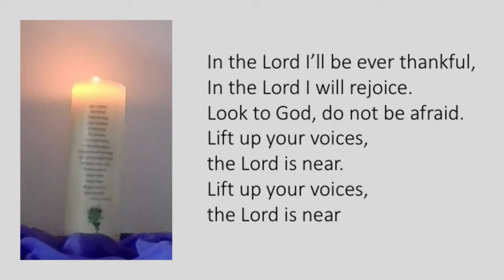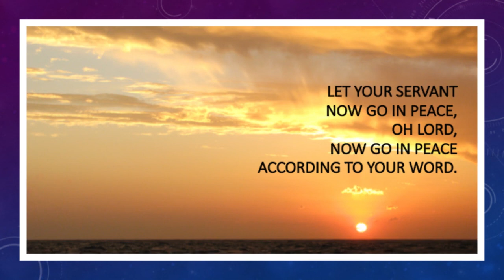Don't worry, have peace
A lovely reflection from Deacon Debbie Harkness, with two beautiful songs from the Taize Community.